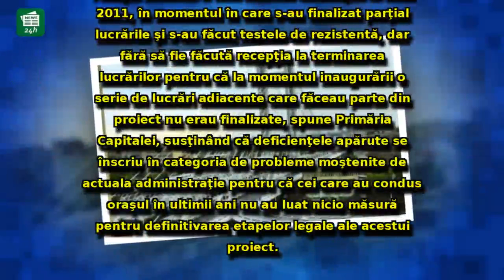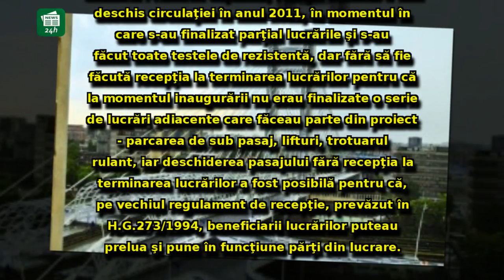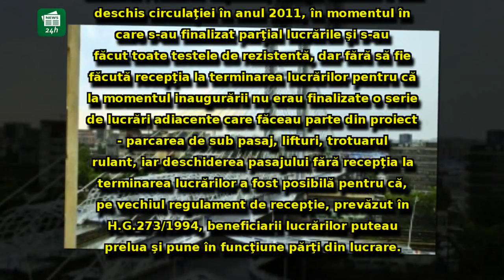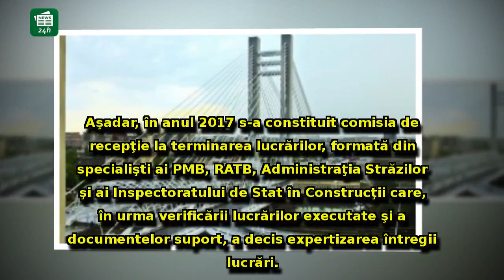Anunţ alarmant pentru bucureşteni: Probleme la Pasajul Basarab - ce anunţă Primăria Capitalei